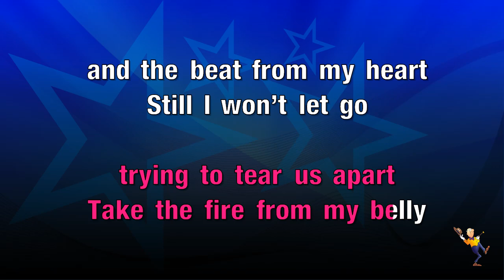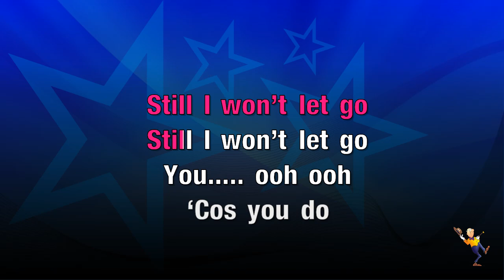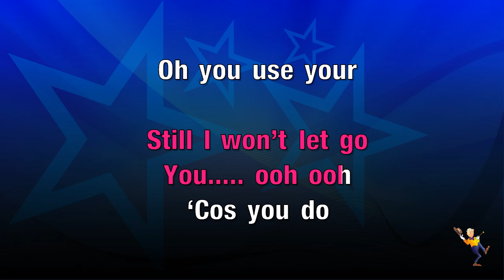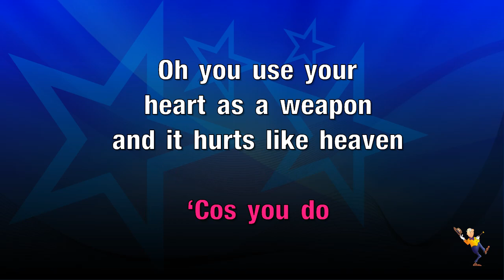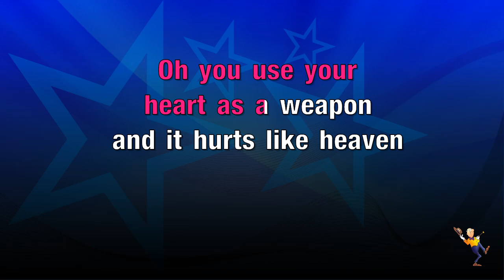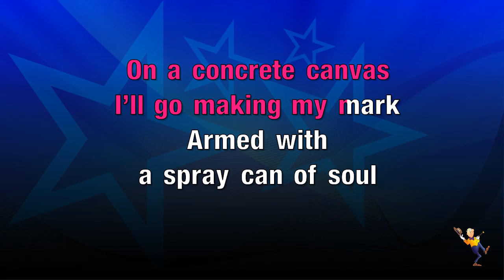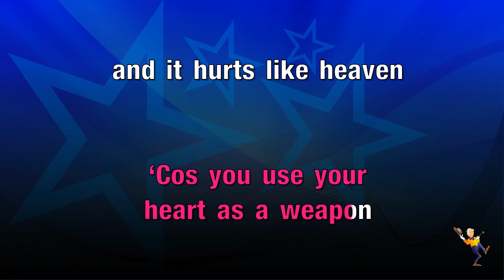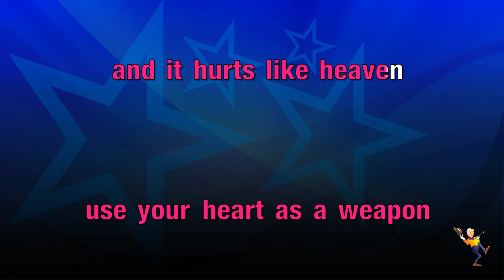Hurts Like Heaven - Coldplay (KARAOKE)